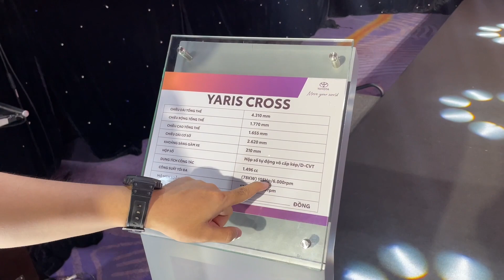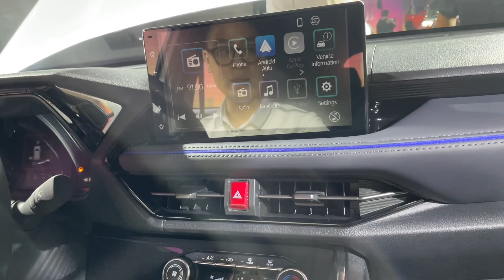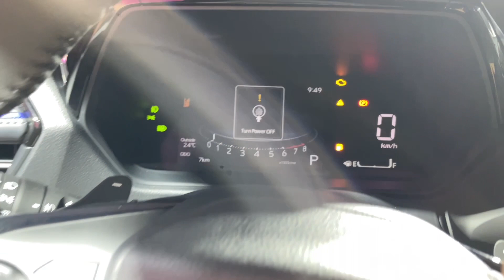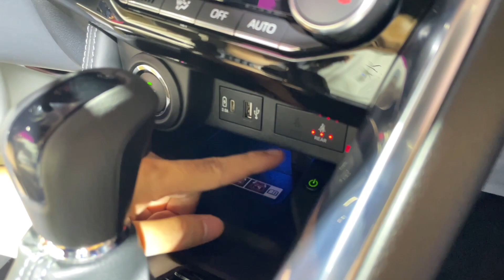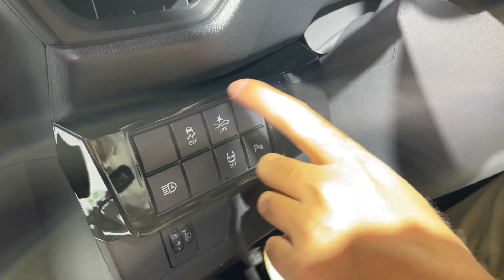Toyota Yaris Cross máy Xăng: Giá ngang Mazda CX5 LIỆU CÓ QUÁ CAO?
Toyota Yaris Cross ra mắt thị trường Việt Nam với 2 phiên bản máy xăng và Hybrid mức giá từ 730 triệu đồng. Tương tự như người anh em trước đó chiếc Toyota Raize được nhập indonesia thì Yaris Cross cũng vậy. Tuy còn nhiều điều hoài nghi về mẫu CUV của Toyota sau bê bối với chiếc Toyota Vios 2023 mới về gian lận trong kiểm tra an toàn. Nhưng cũng không thể phủ nhận Yaris là 1 mẫu xe cũng rất đáng mong chờ và đây cũng sẽ là 1 sự lựa chọn khá hay trong phân khúc này. Mời quý vị cùng xem video và để lại bình luận ngày phía dưới.

© Bản quyền thuộc về Chuyên Xe